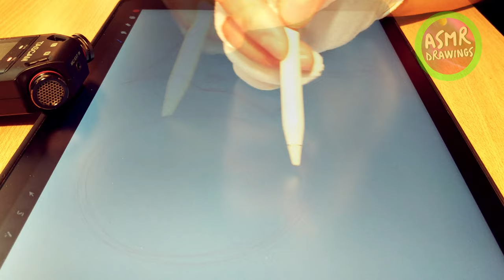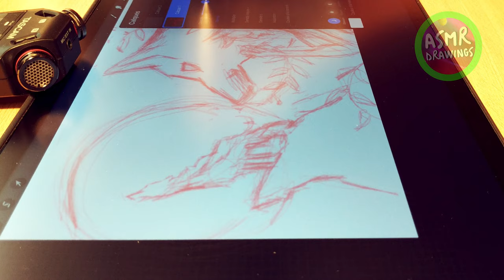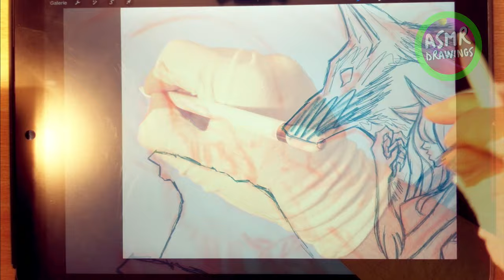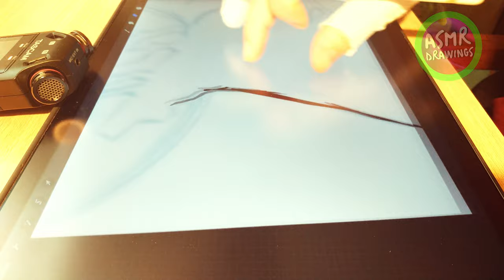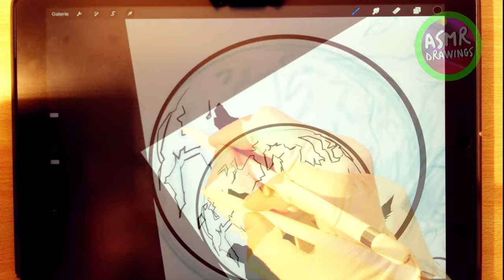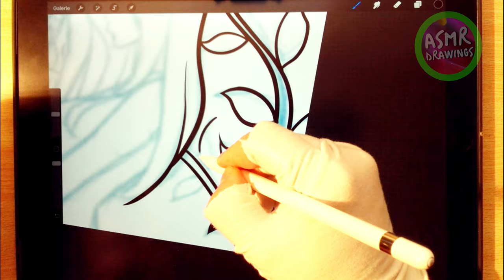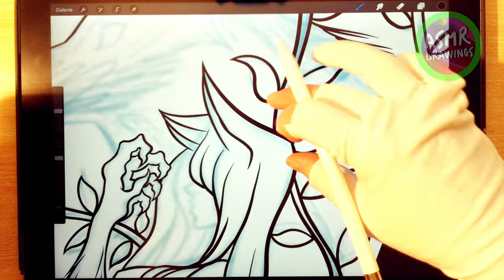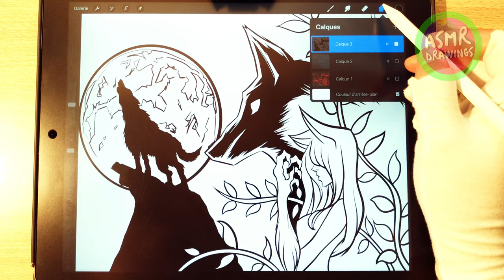💚🐺[ASMR FR] COMMENT DESSINER SUR PROCREATE [IPAD PRO] THÈME LOUP, LUNE, FILLE [GUM CHEWING]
🌟🟢[VIDÉO FAITE EN COLLABORATION AVEC LA CHAÎNE «MB Relaxation»]

Petite vidéos ASMR français : COMMENT DESSINER SUR PROCREATE, [IPAD PRO] THÈME LOUP, LUNE, FILLE [PAPERLIKE SOUND] [GUM CHEWING].

Je dessine sur ipad pro 12.9 avec un apple pencil sur le logiciel procreate.
Ainsi que le film protecteur Paperlike.
Chaîne TUTOS de dessins sur IPAD PRO et logiciel PROCREATE.

POUR ME SOUTENIR DANS MON TRAVAIL VOICI PLUSIEURS LIENS CI-DESSOUS/
TUTOS chain of PINTEREST drawings on IPAD PRO and PROCREATE software